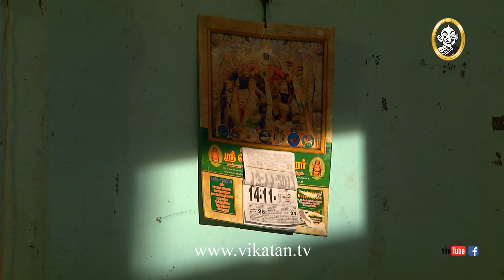Priyamanaval Episode 873, 24/11/17